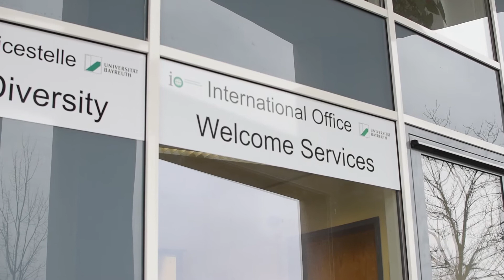MASTER BIOFABRICATION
The master’s programme Biofabrication is highly practice-oriented, offering you the opportunity to hone both your theoretical and practical skills. This combines with an excellent, far-reaching network of international partners in Australia, Thailand, France, the United States, the Netherlands, and Spain to give students plenty of ways to gain experience abroad. The curriculum, the instructors, and the involvement of selected international partner universities and research institutions in the areas of biomaterial research and biofabrication all help enable a smooth transition to further postgraduate studies or a demanding scientific career.